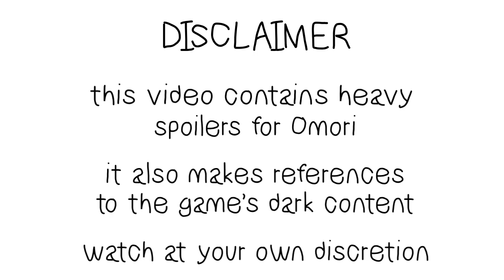We Grew Up So Well - Omori PMV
Well, here it is. My first full-length PMV. Pretty crazy to have actually finished this. It took a crazy amount of hours over two weeks to complete, and rest assured that I never want to draw another Omori-styled eye again. I don't think I'll ever wrap my brain around how those things work. I do also think it ended up being much cheesier than I intended but uhhhh you know what, that’s okay.

I knew from the moment I completed Omori that I had to make a video with it someday. That game made me feel feelings that I needed to get out of my head. It is officially the only game to make me cry for two hours straight at midnight a week after I completed my first playthrough. Honestly, if you haven't played this game and this video made you interested, then you should do it. It's a content-packed and unforgettable experience with amazing visuals and a beautiful story. It resonated with me to my core and it might do the same for you too. Just heed the game's content warning, of course.

Important note: While this video features plenty of original art, there are many parts that were referenced or even heavily referenced from art in Omori in order to achieve an accurate look. I don't know if this disclaimer is necessary or not, but it felt disingenuous not to mention it, especially since people who have never played the game could come across this video and believe I came up with all the composition and posing myself.

Programs:
Procreate
Flipaclip

This was totally worth scrapping the Disco Elysium animatic idea over